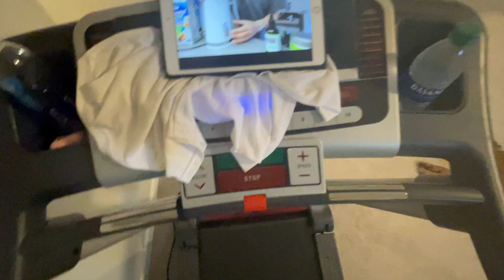CELEBRATING OUR 5 YEAR WEDDING ANNIVERSARY!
Knife set

♡Podcast: Hoppy Hour

xo ♡
Christy